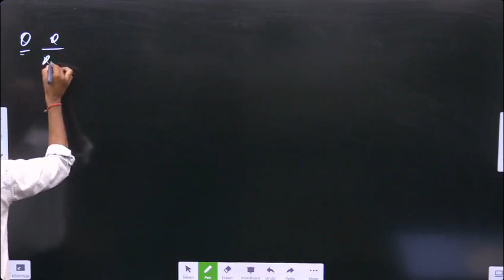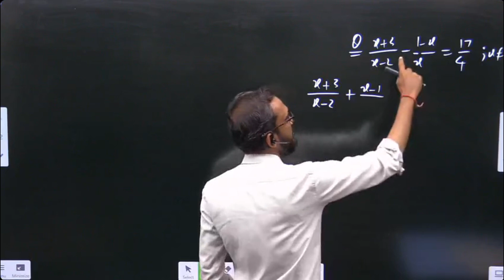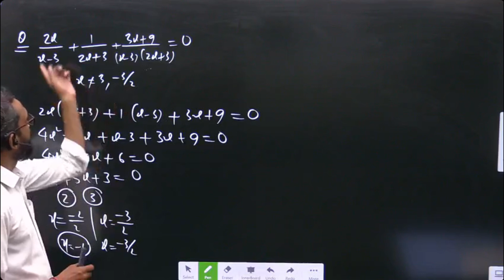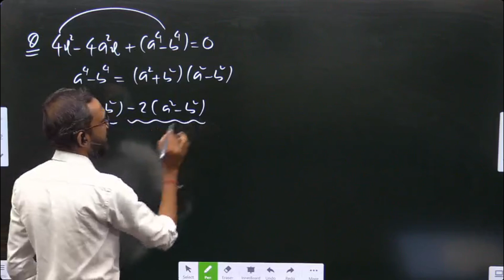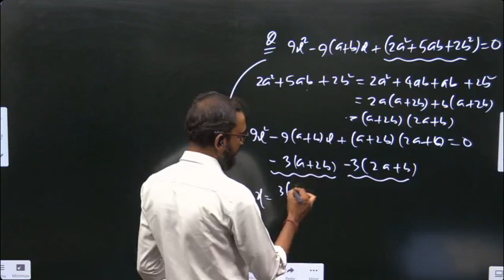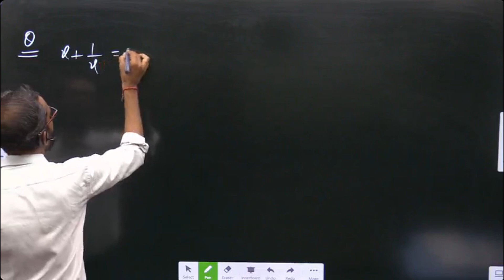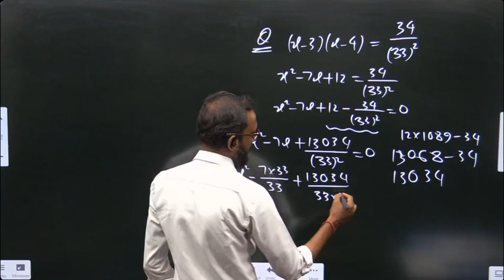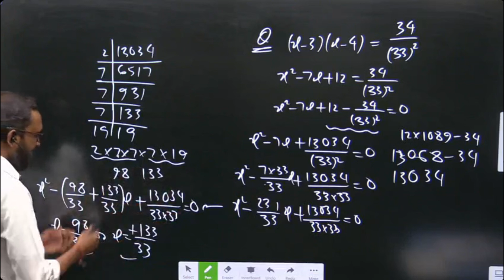Quadratic Equations-02 (Factorization Method)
Factorization Method